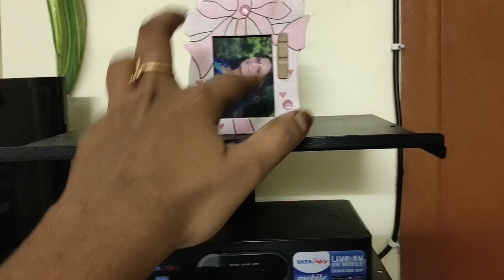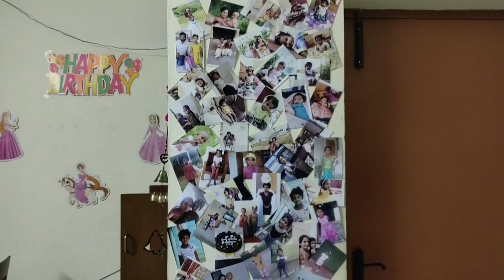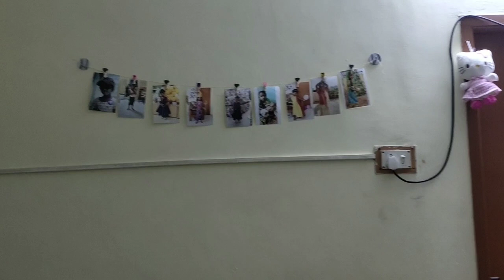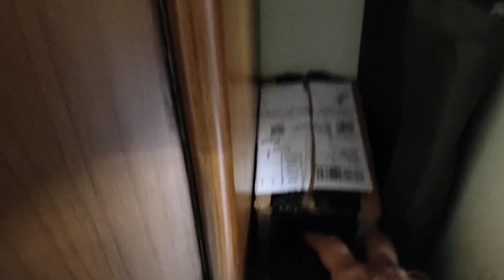Living room organisation || tamil